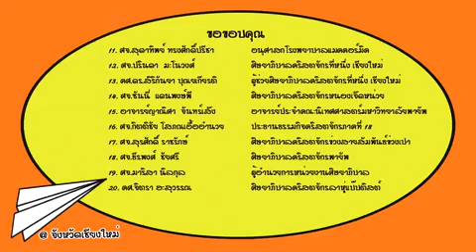10 Minute Message @ Chiangmai ตอนที่ 5 เราทั้งหลายเป็นหนึ่งเดียวกัน